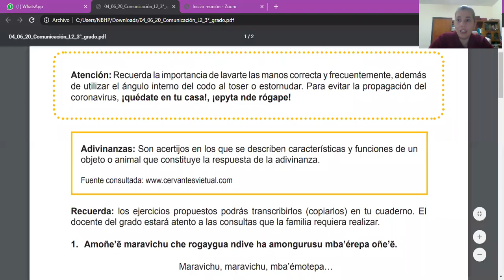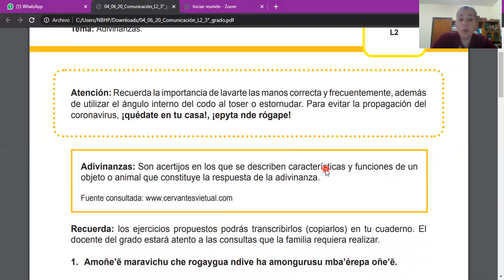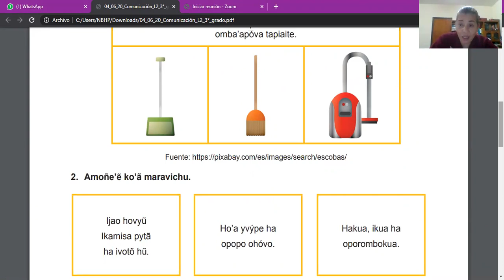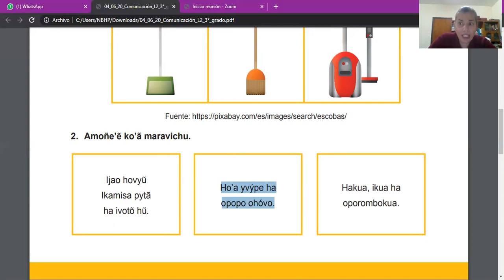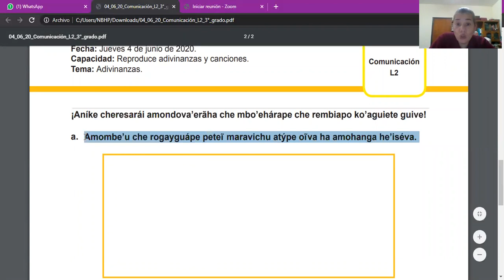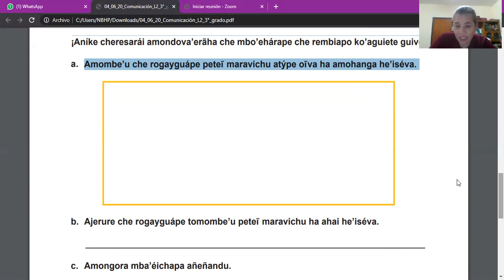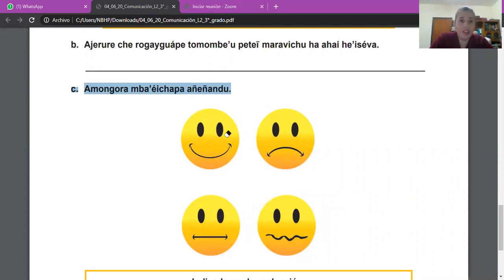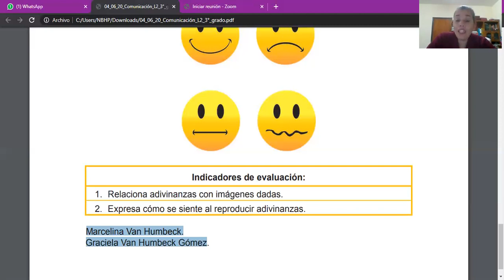Clase de 04 de junio de 2020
Paso a paso con el Área de Comunicación L2 (Guarani)